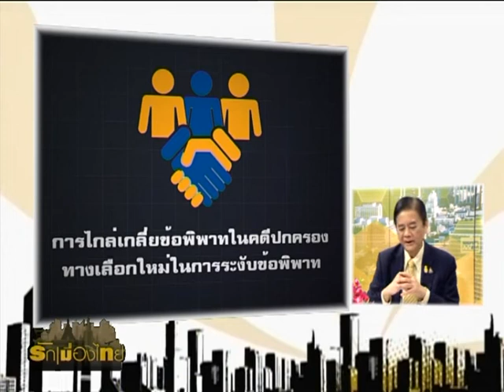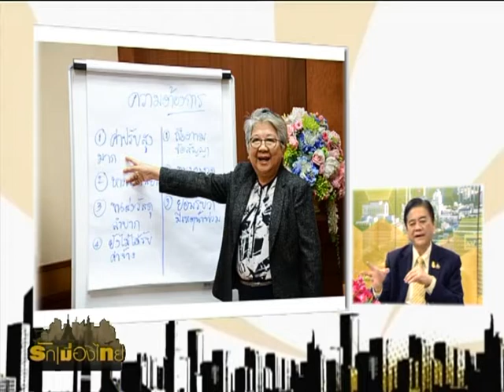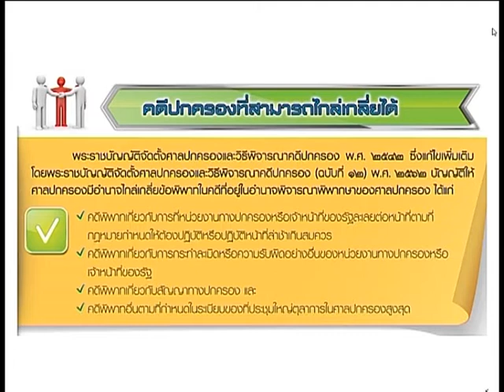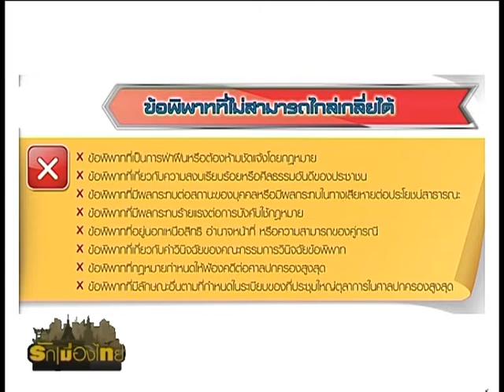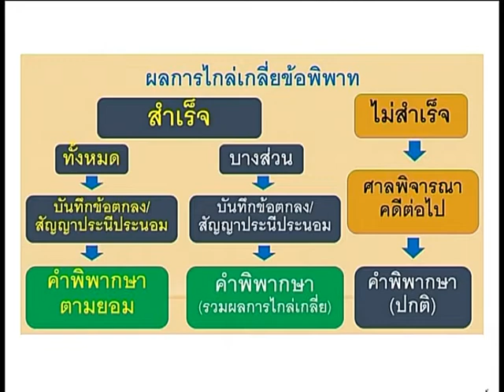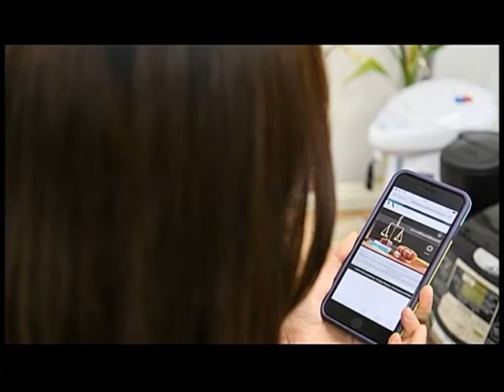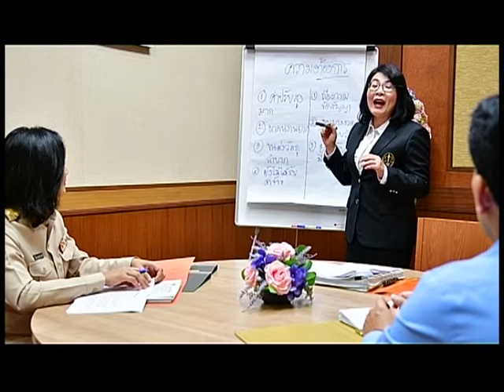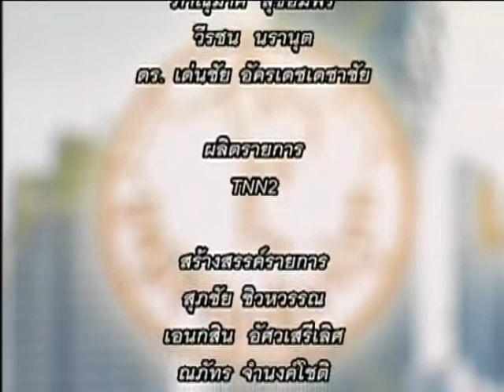รักเมืองไทย ตอน ศาลปกครองกับกระบวนการไกล่เกลี่ย O/A : 14/11/62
ตอน : ศาลปกครองกับกระบวนการไกล่เกลี่ย
O/A : 14/11/62

แขกรับเชิญ :
📍อติโชค ผลดี
เลขาธิการสำนักศาลปกครอง